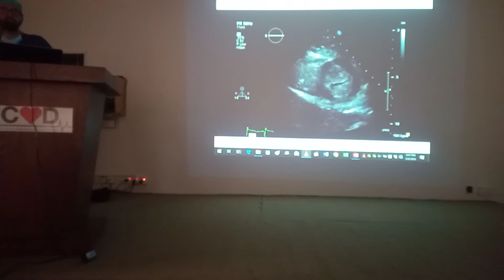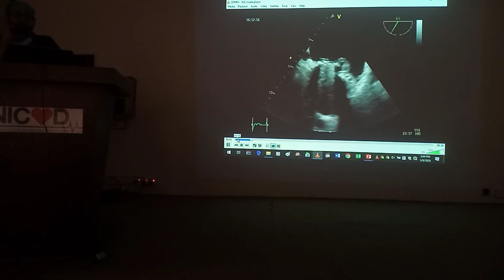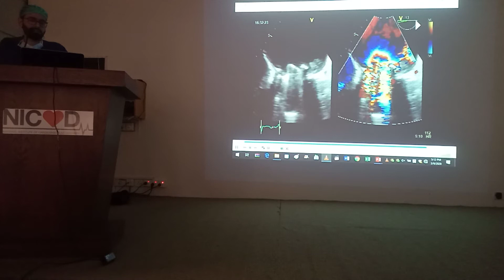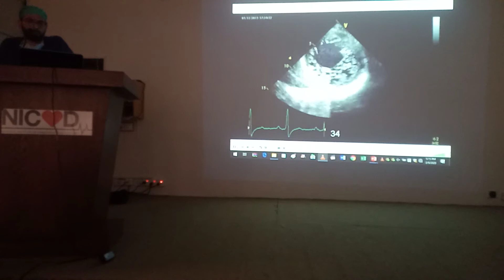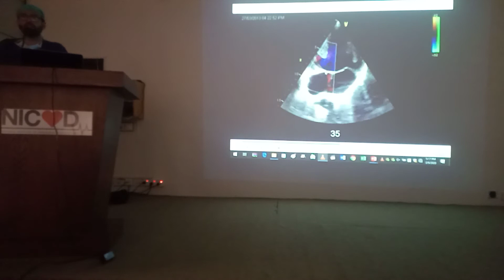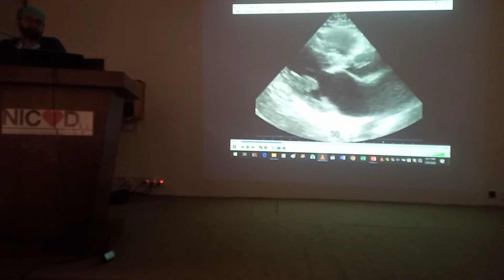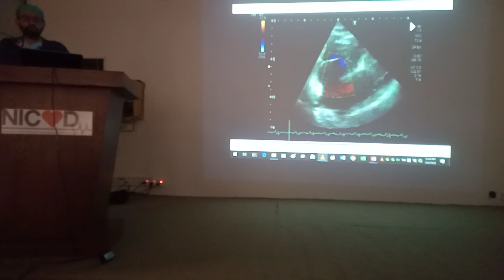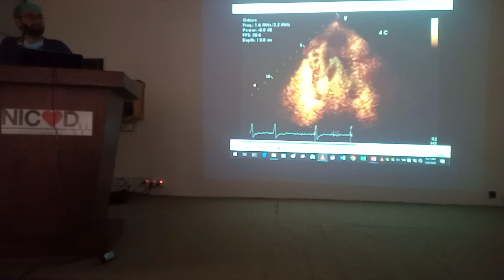TOACS 18, Echocardiography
Speaker: Dr Syed Haseeb Raza Naqvi. April 2020